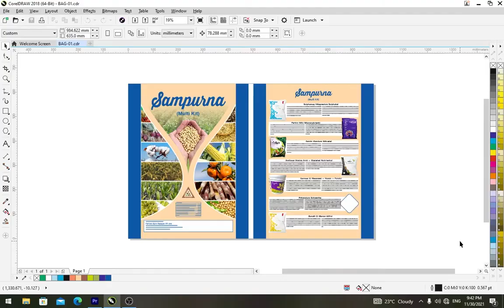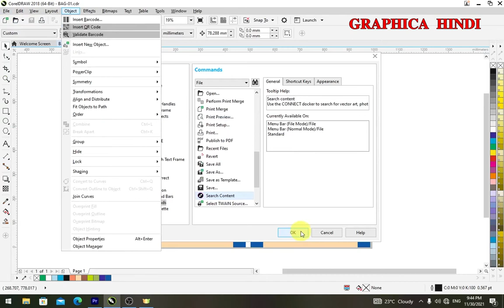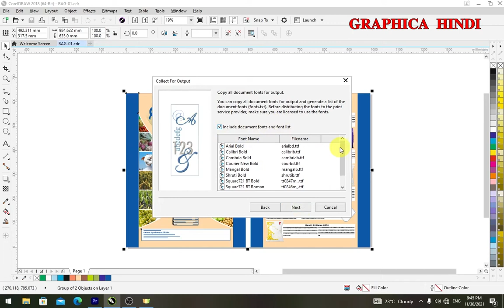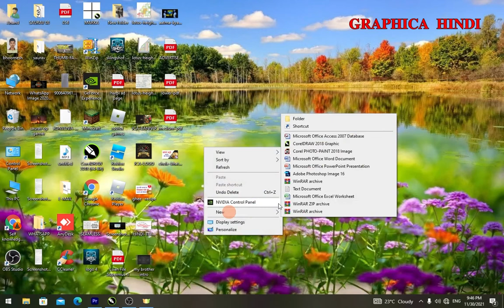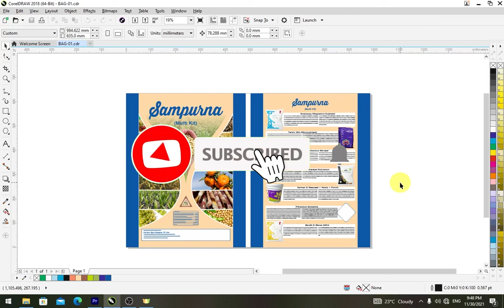how to enable Collect for output in coreldraw | कोरल ड्रो का एक हत्वपूर्ण टूल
Collect for output in CorelDraw

This is created for only providing information for peoples. This video is non-promotional. You need to get proper training & knowledge about business.  This video has created for people information only. This channel and I do not claim any right over any of the graphics, images, songs, audio used in this video.